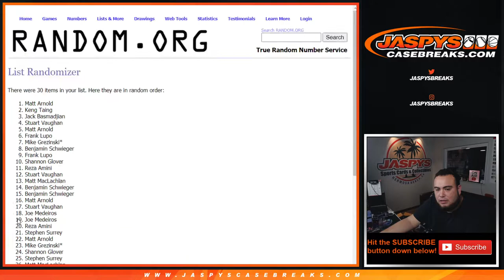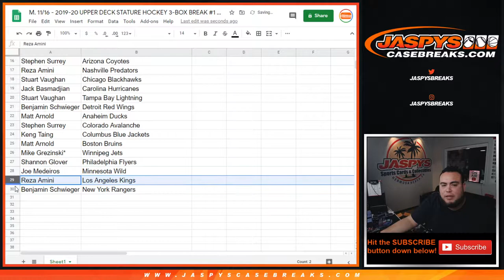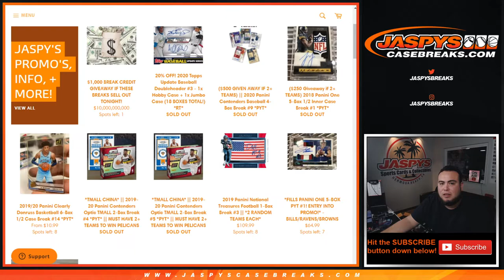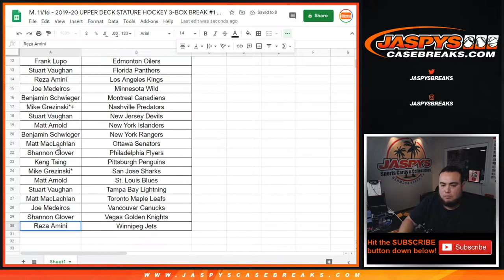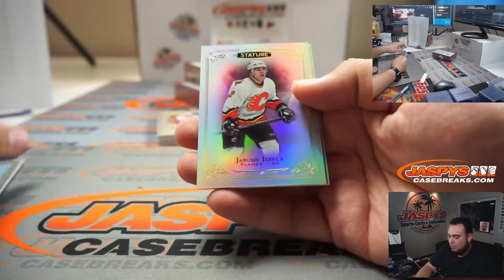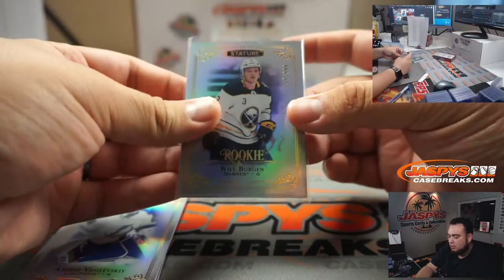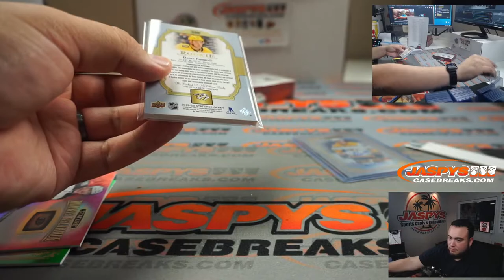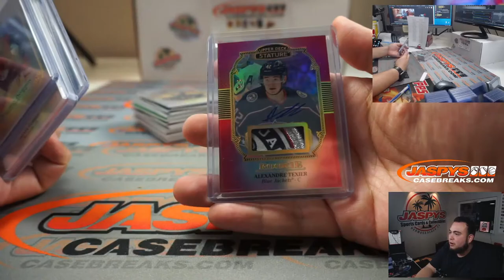M. 11/16 - 2019-20 UPPER DECK STATURE HOCKEY 3-BOX BREAK #1 *2 RT EACH*